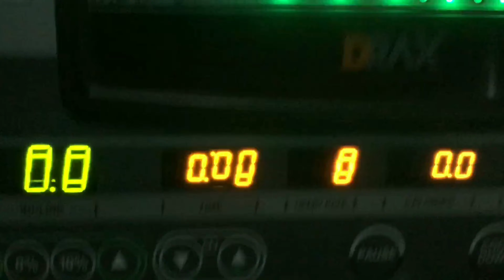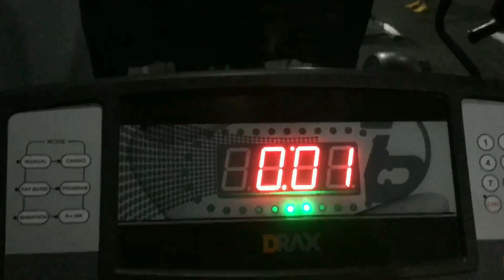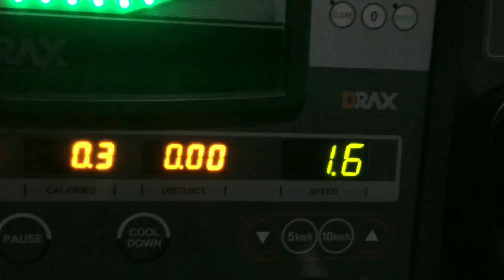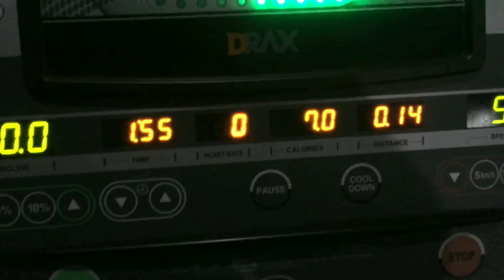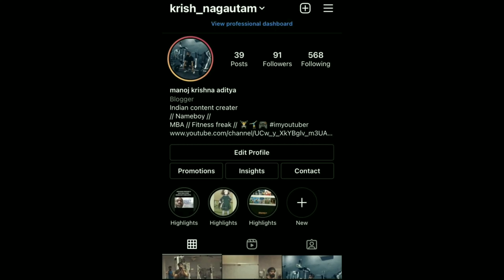Monday Motivation !!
Start your day positively Monday motivationListen when you wake up in the morning listen when you wake up in the morning Morning motivation